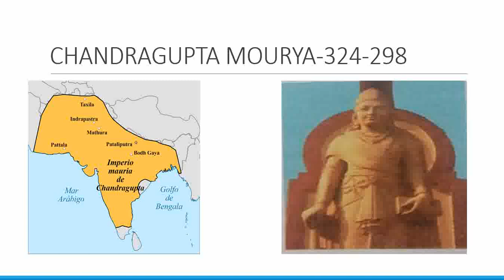Kpsc General study MOURYA SAMRAJYA